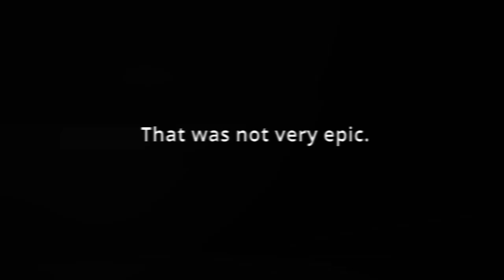Not Very Epic Bubble Not Popping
This is what happens when bubbles don't bubble.  Perhaps the most chaotic, un-ASMR-like, un-peaceful attempt I have ever made at ASMR.

Watch me (and maybe my cats) over on twitch!